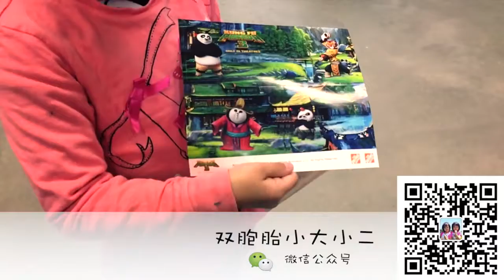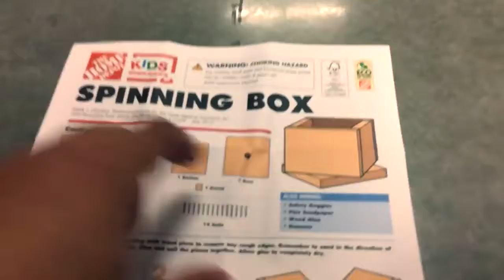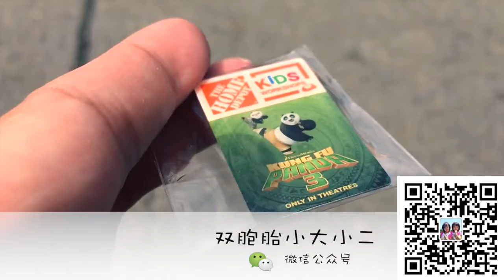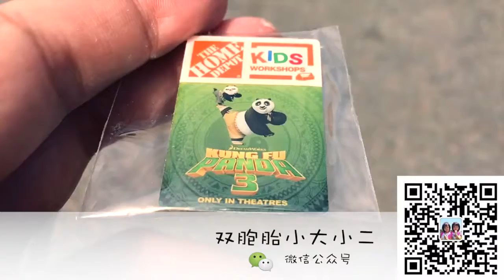功夫熊猫储物盒子 DIY自制